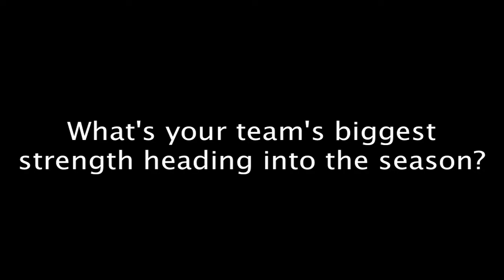Prep Football Video Preview 2015: Estero Wildcats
Wildcats first-year head coach Jeff Hanlon talks about his team heading into the start of the 2015 football season in SWFL. (J. Scott Butherus/Staff)